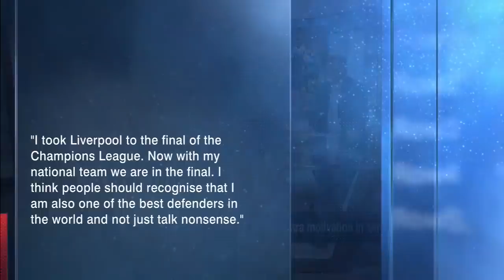Steve Nicol roasts Dejan Lovren for saying he's 'one of the best defenders in the world' | ESPN FC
The ESPN FC crew breaks down comments by Croatia and Liverpool center back Dejan Lovren for saying he's "one of the best defenders in the world," with Nicol in particular calling him out for the comments.